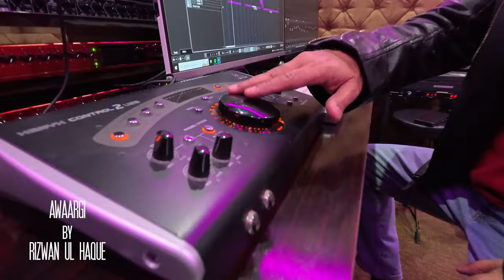Rizwan Ul Haq - Awargi (Original) (Official Music Video)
Hello friends,

"Awargi" is an original composition and it's the first AI animated full song video to be produced in Pakistan.

A special thanks to Hassan Naeem, CEO for Bling Studios, Islamabad, and a very special thanks to Omer Bari for working at it for several months to make it possible.

Rizwan Ul Haq